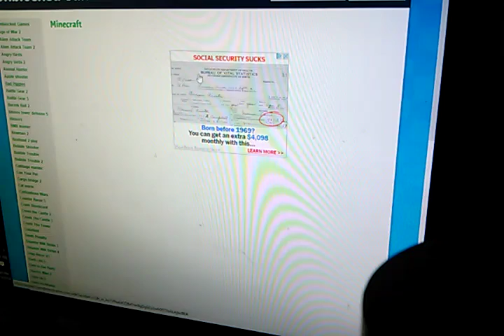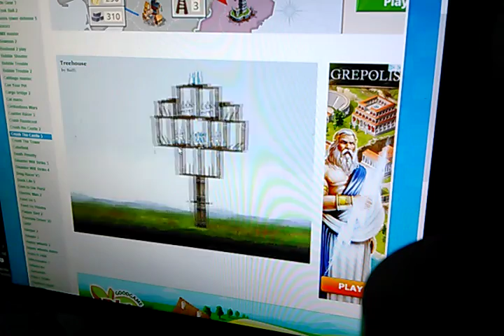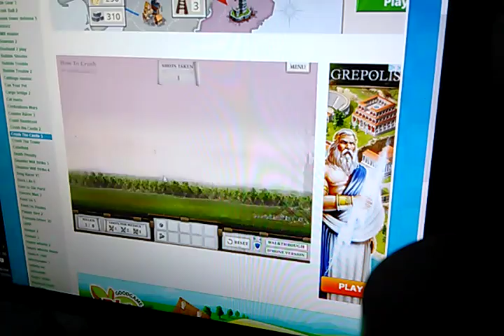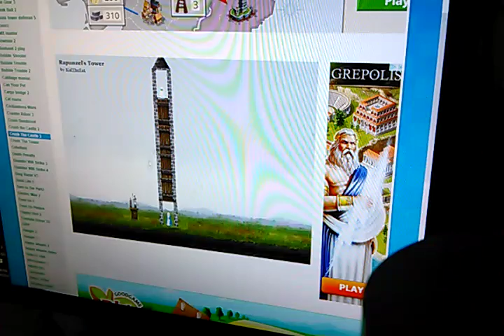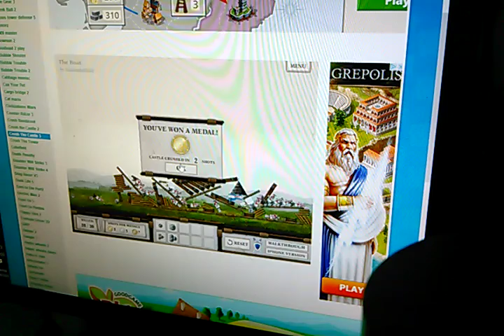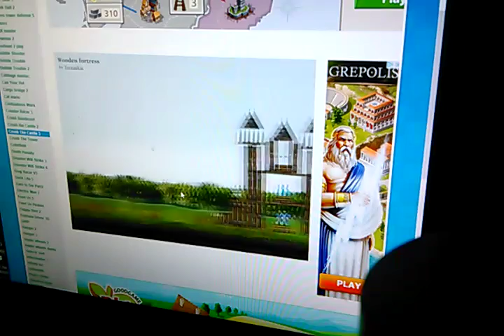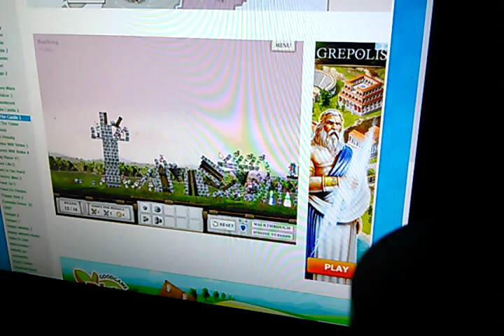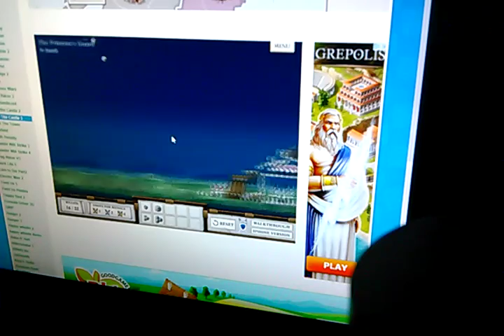Castle crusher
Fun on

 computer